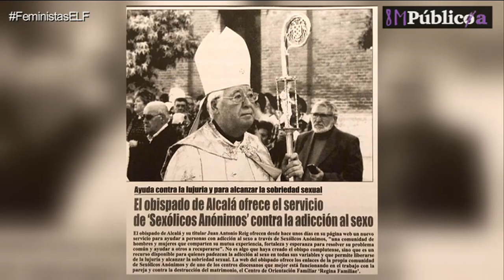EnLaFrontera182 - Richard Salamanca y el feminismo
Sección de Richard Salamanca, colaborador de 'En la Frontera'.